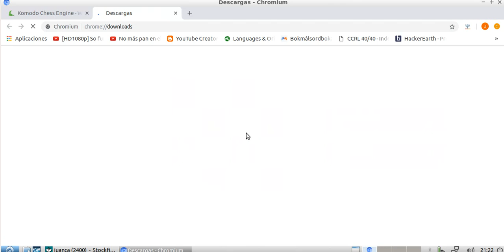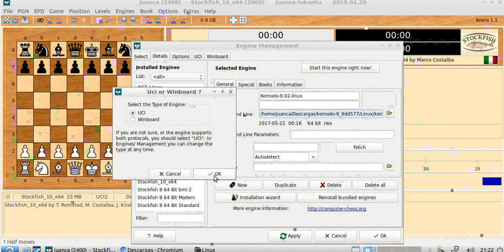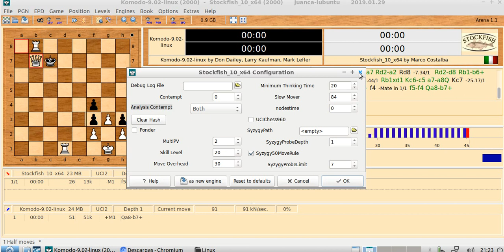Arena Chess GUI - Installing Komodo engine